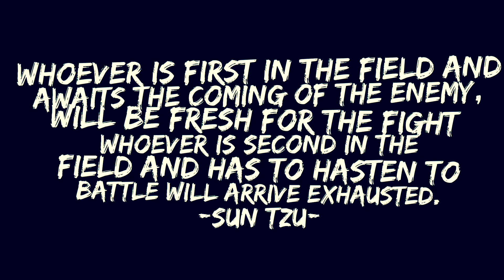Don’t Be Late!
The most important thing my folks taught me was to always be on time if not early. As I became involved in the service industry I really began to understand how important punctuality really is!